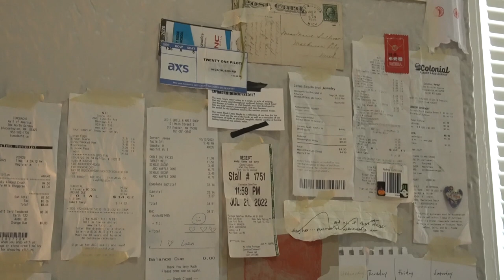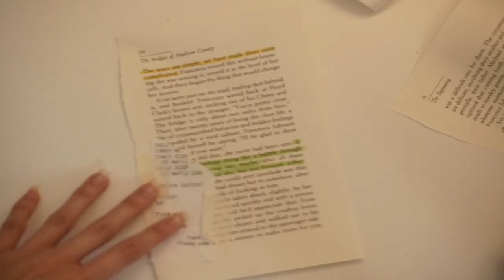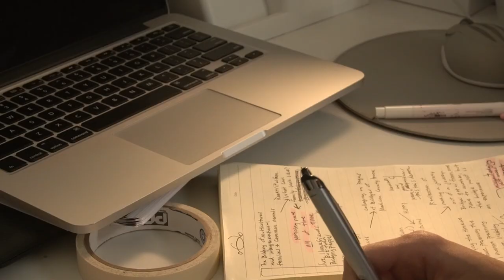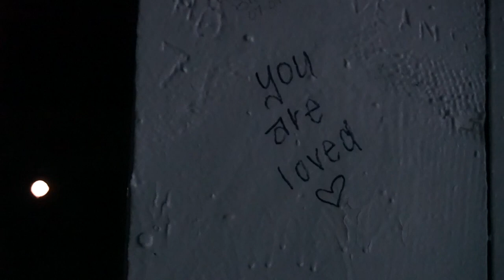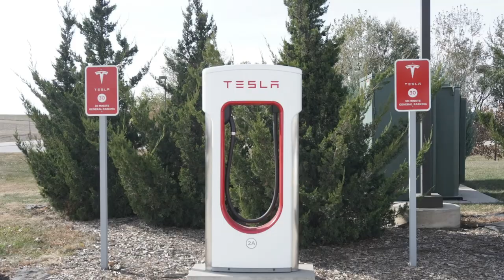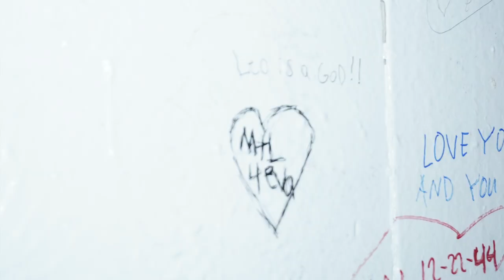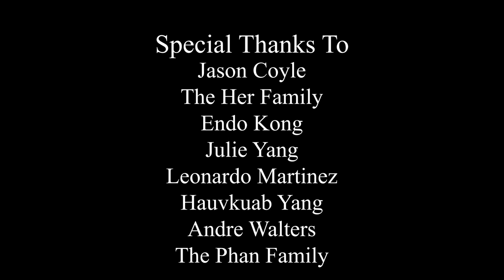Bridges To Her (a short film)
A short documentary film about connections and family. Written and directed by Maz Hawj.

Movie Mentioned: The Bridges of Madison County (1995)